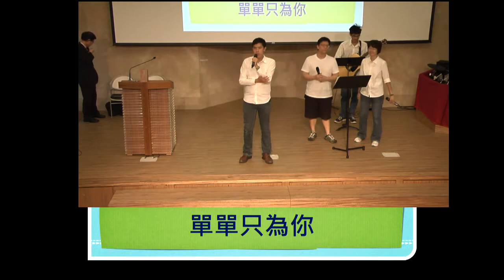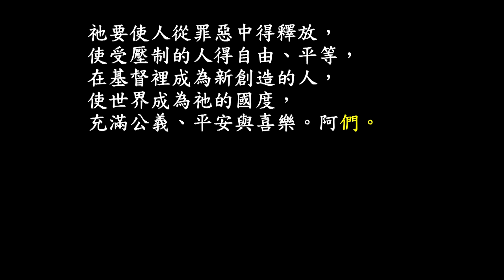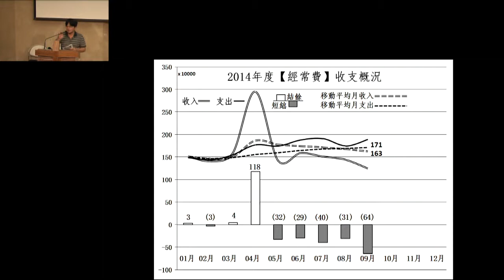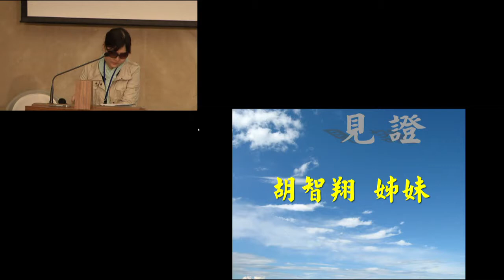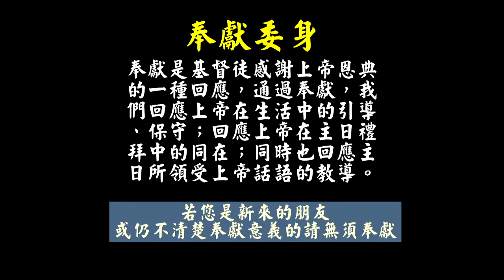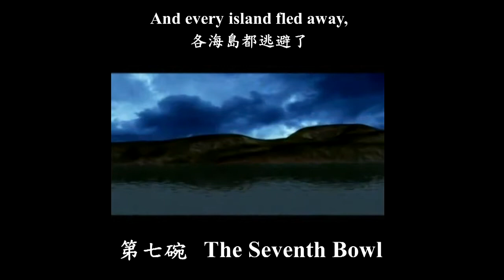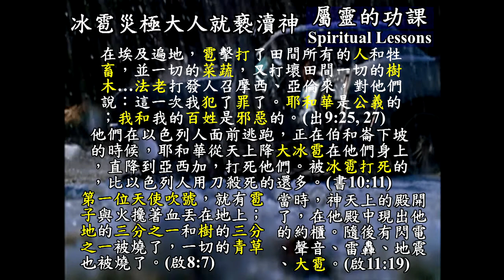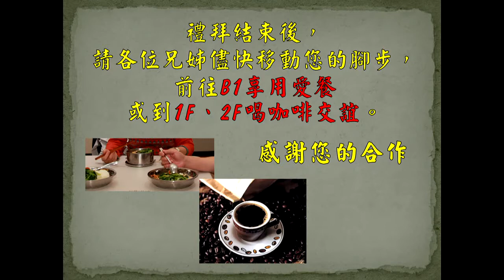141012 主日崇拜 第三堂 敬拜讚美 -- 啟示錄系列(三十六) 第七碗